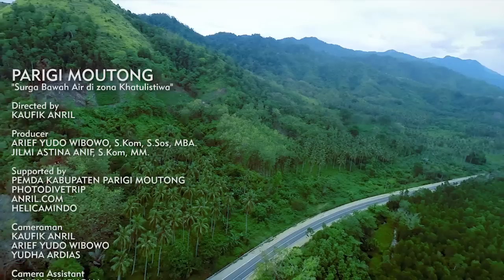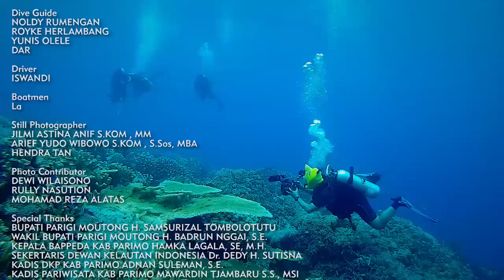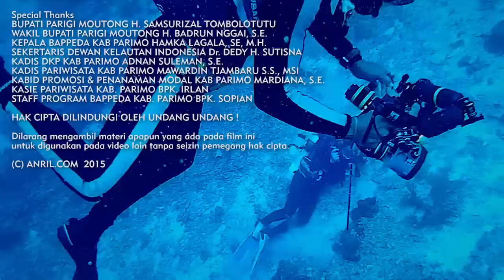Parigi Moutong - Surga Bawah Air di Zona Khatulistiwa HD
Setiap jengkal wilayah Indonesia adalah indah. Parigi Moutong terletak di propinsi Sulawesi Tengah, ditepian teluk Tomini, teluk terluas kedua setelah teluk Cendrawasih di Papua. Kami menyebutnya 'Surga Bawah Air di Zona Khatulistiwa'. Surga untuk para penyelam dengan airnya yang sangat jernih, habitat karang yang sehat berlimpah, dihuni oleh pelbagai mahluk mikro sampai ikan besar dan mamalia besar seperti Whaleshark dan Pilot Whale.

Film singkat ini dibuat oleh Anril.Com didukung langsung oleh Pemerintah Daerah Kabupaten Parigi Moutong Sulawesi Tengah diproduseri oleh Photo Dive Trip sebagai komplemen dari sebuah buku dengan judul yg sama dengan film ini karya 3 fotografer Indonesia yaitu Arief Yudo Wibowo, Jilmi Astina Anif, dan Hendra Tan.

Every inch of Indonesian's territory is beautiful. Parigi Moutong located in the province of Central Sulawesi, lies on the shores of the Gulf of Tomini, the second largest bay after Cendrawasih bay in Papua. We call 'Underwater Paradise in Equatorial Zone'. Heaven for Scuba Diver with very clear water, abundant healthy coral habitat, inhabited by various micro organisms to large fish and large mammals such as Whaleshark and Pilot Whale.

This short film was made by Anril.Com supported directly by the Local Government Moutong Parigi Central Sulawesi produced by Photo Dive Trip as a complement of a book with the same title authored by 3 Indonesian photographers, Arief Wibowo Yudo, Jilmi Astina Anif, and Hendra Tan.

Directed by
Kaufik Anril

PEMDA Kab. Parigi Moutong
Photodivetrip

Produced by
Arief Yudo Wibowo
Jilmi Astina Anif

Cameraman
Kaufik Anril
Yudha Ardias
Arief Yudo Wibowo

Video Editor
Kaufik Anril

Aerial Filming
HELICAMINDO

Still Photographer
Arief Yudo Wibowo
Jilmi Astina Anif
Hendra Tan

Special Thanks
Bupati Pemda Kab. Parigi Moutong